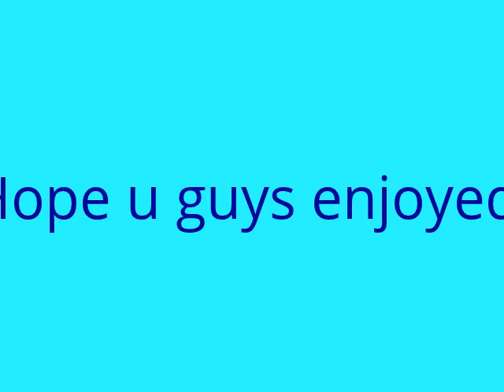Minecraft mondays season finale